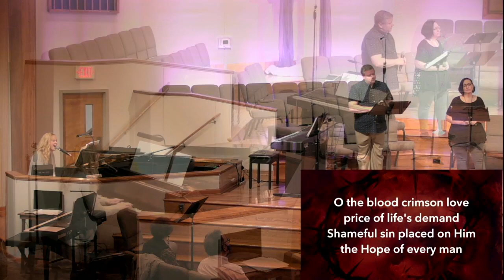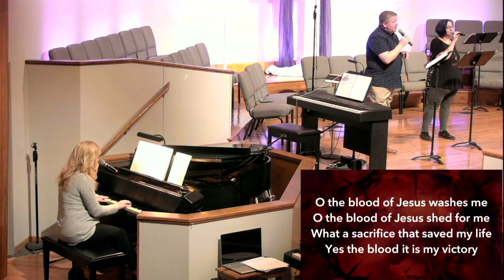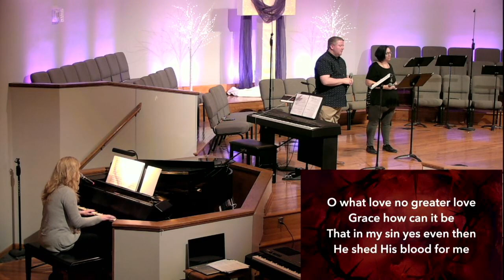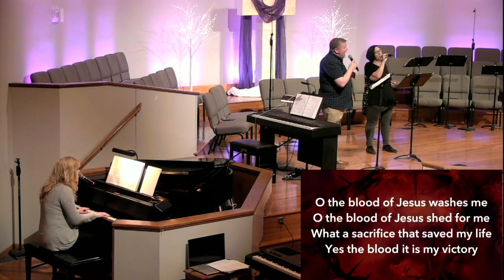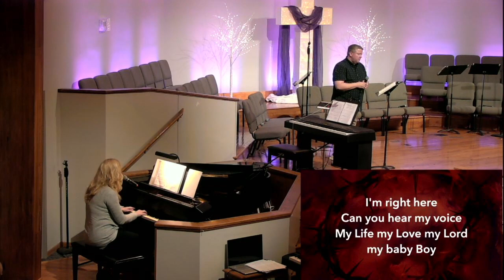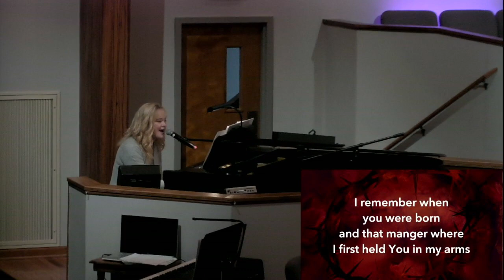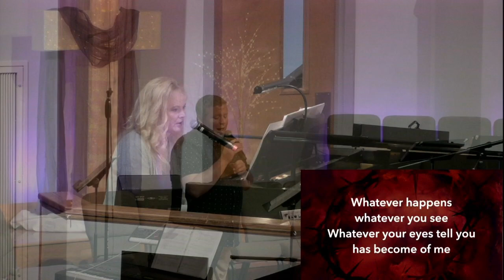Good Friday Service - April 2, 2021